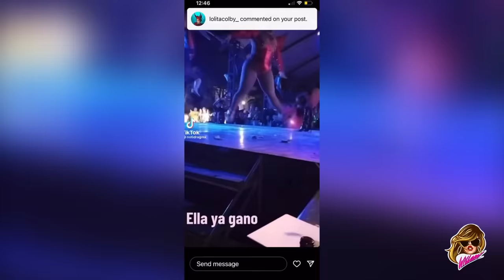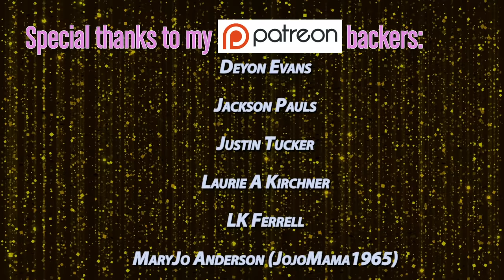BEATDOWN S8 | Episode 14 w/ WILLAM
tip Ariel the firehead girl